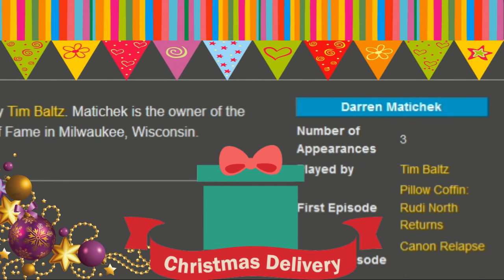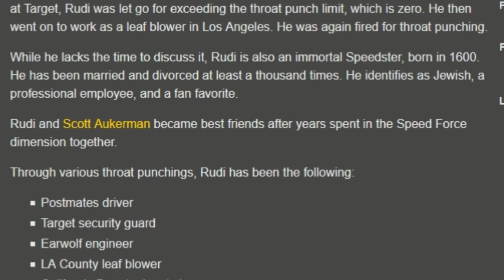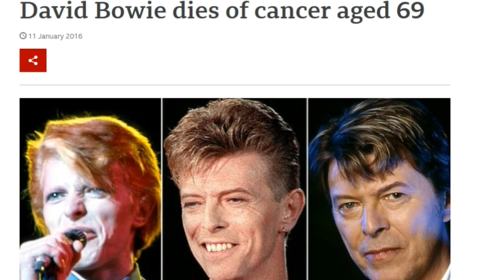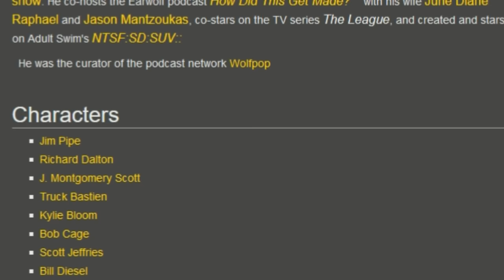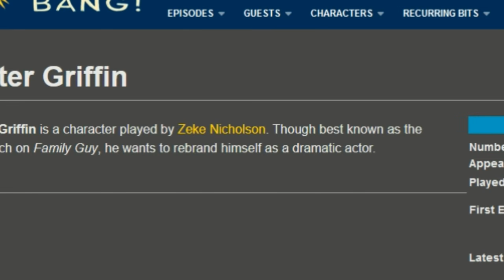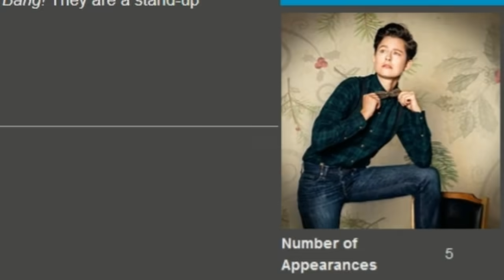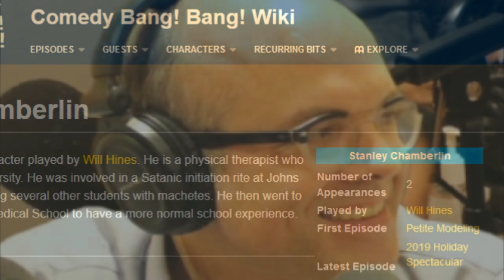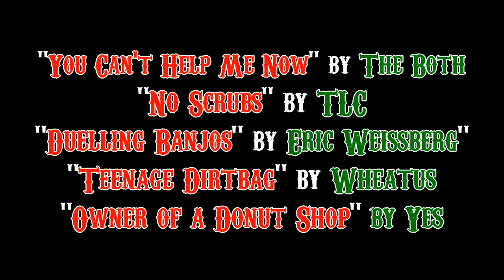The BEST Xmas Cheer!* 37 guests 37 characters A COMEDY BANG! BANG! CHRISTMAS pt 3 (*not in a bottle)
Part 3 of my 4-part “Comedy Bang! Bang!” Christmas compilation, boasting 37 guests and 37 characters, is a lot of fun, with all ten CBB holiday episodes (2009/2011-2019, 2010 has its own video) well under way and our heroes of hilarity taking the craziness into overdrive, maybe fatigue sending them extra-silly or just the party spirit (and spirits?) and comic camaraderie, joyously obvious in these ten great times between friends, but whatever it is sparking the madness, they are all on top form and the laughter is non-stop. You may just find yourself laughing at Zouks laughing, which is highly infectious and out-of-control at times.

Even after cutting together enough audio for four parts, there is so much more great stuff on my cutting room floor and it can all be heard with a subscription to Stitcher Premium. I love the show (an obsession friends say and probably redundant here) and it’d be great if my videos attract new fans, while those of us already obsessed can re-visit great CBB moments. I’m probably my channel’s most frequent visitor. Scott and co have helped make this year much more bearable than it would’ve been without them.

While I have attempted to produce what sounds like one massive, seamless CBB episode, I have included links to separate segments below so it’s easy to dip in and out or go straight to your favourites. To keep it a little surprising, I haven’t listed the characters played, just the comedy geniuses playing them (or being themselves).

As I have arranged each year’s clips chronologically, there are many callbacks here from parts one and two, so while there are plenty of laughs to be had without starting there, there’s always added enjoyment being in on the jokes.

Merry Christmas (or, if you prefer, Happy Holiday)!

NOTE: Though credited, the Electric Guest song "Dollar" is no longer part of this video (the guys still appear in conversation) because, unbeknown to me, the whole video had been blocked worldwide because of that one song, so I had to snip it out. I don't know HOW long this video hadn't been available, but part 3 is my favourite part, so I'm glad it is again. Enjoy!

00:00:24 – 2018 – JON GABRUS, SHAUN DISTON, JASON MANTZOUKAS, MIKE HANFORD, JESSICA McKENNA, PAUL F. TOMPKINS, LAUREN LAPKUS, ZEKE NICHOLSON, WILL HINES

00:08:15 – 2011 - NICK KROLL, HARRIS WITTELS, JON DALY, SETH MORRIS, ADAM PALLY

00:10:11 – 2015 – NEIL CAMPBELL, MIKE HANFORD, JON GABRUS, PAUL F. TOMPKINS, LAUREN LAPKUS, WILL HINES

00:32:18 – 2018 – JASON MANTZOUKAS, PAUL F. TOMPKINS, LAUREN LAPKUS, JON GABRUS, SHAUN DISTON

00:48:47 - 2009 – PAUL F. TOMPKINS, DOUG BENSON, JON HAMM, JAMES ADOMIAN, NICK KROLL

00:54:06 – 2019 – JON GABRUS, JASON MANTZOUKAS, ELECTRIC GUEST (ASA TACCONE & MATTHEW ‘CORNBREAD’ COMPTON), SHAUN DISTON, LAUREN LAPKUS, LILY SULLIVAN

01:11:23 – 2016 – NEIL CAMPBELL, PAUL F. TOMPKINS, JASON MANTZOUKAS, JON GABRUS, TAWNY NEWSOME, TIM BALTZ

01:21:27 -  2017 – JASON MANTZOUKAS, LAUREN LAPKUS, JON GABRUS, MIKE HANFORD, PAUL F. TOMPKINS, MISTER HEAVENLY (RYAN ‘HONUS HONUS’ KATTNER, ENGINEER BRETT MORRIS, JOE PLUMMER, & NICHOLAS ‘NICK DIAMONDS’ THORBURN), CARL TART, JAMES ADOMIAN,

01:44:55 – 2013 – JASON MANTZOUKAS, PAUL F. TOMPKINS, JAMES ADOMIAN, PAUL SCHEER

02:03:30 – 2018 – JASON MANTZOUKAS, LAUREN LAPKUS, SHAUN DISTON, PAUL F. TOMPKINS, ZEKE NICHOLSON, JESSICA McKENNA

02:25:24 – 2016 – JASON MANTZOUKAS, MIKE HANFORD, JON GABRUS, PAUL F. TOMPKINS, TAWNY NEWSOME, RHEA BUTCHER, WILL HINES

02:46:18 – 2012 – HARRIS WITTELS

02:52:36 – 2013 – JASON MANTZOUKAS, PAUL F. TOMPKINS, JAMES ADOMIAN, PAUL SCHEER, JON DALY

03:07:03 – 2014 – “YOU CAN’T HELP ME NOW” by THE BOTH (TED LEO & AIMEE MANN), pre & post-song PAUL F. TOMPKINS, MATT GOURLEY, MATT BESSER

03:43:17 – 2019 – WILL HINES, JON GABRUS, JASON MANTZOUKAS, LAUREN LAPKUS, SHAUN DISTON, LILY SULLIVAN, TIM BALTZ, ZEKE NICHOLSON

04:04:19 – 2016 – JON GABRUS, RYAN GAUL, JASON MANTZOUKAS, JEREMY ROWLEY, MIKE HANFORD, PAUL F. TOMPKINS, DREW TARVER, WILL HINES, RHEA BUTCHER, NEIL CAMPBELL

04:19:38 – 2013 “A DOLLAR SHORT OF HAPPY” by NICK LOWE under credits with PAUL. F. TOMPKINS pre-song